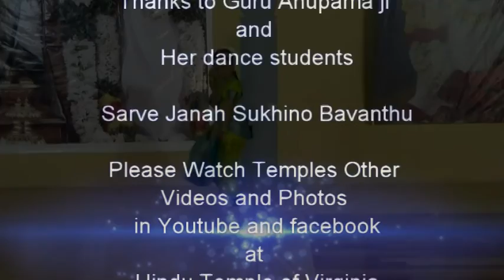10-18-2015 Anupama Arts Academy-Dance Scool Students' Dance Performance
Anupama Arts Academy-Dance School Students' Bharatha Natyam Dance seva to Lord Srimannarayana under guidance of Shree Anupama Gopalakrishnan at Hindu Temple of Virginia (Balaji Temple), Sterling, VA. 20164. U.S.A. on October 18, 2015 (Navaratri Festival).